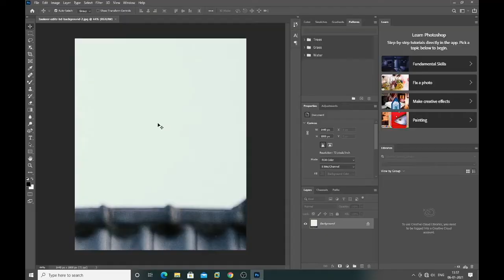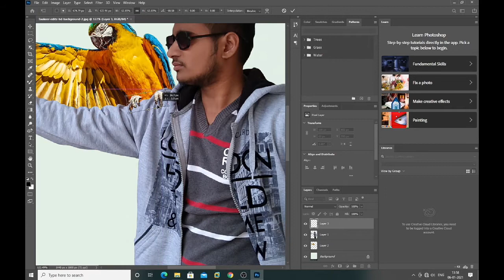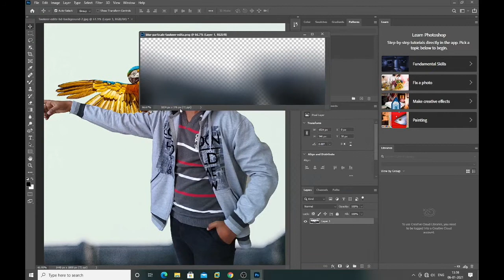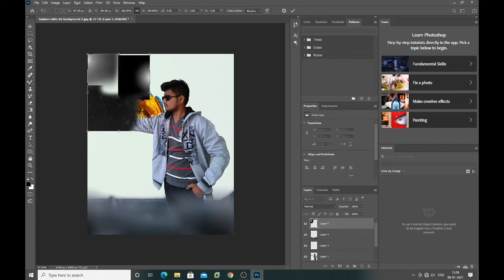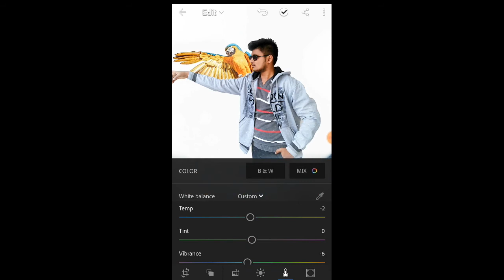Photoshop and Lightroom New Parrot Concept Photo Editing Tutorial - Umang Editzz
Hey Guyzz New Parrot Concept Photo Editing Tutorial is Out Now

Go and Drop your Best Comments